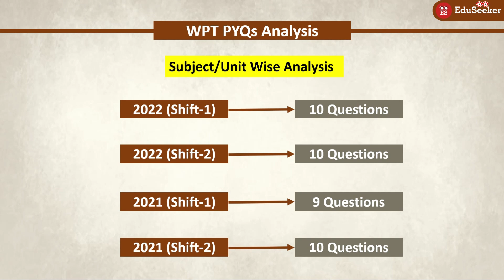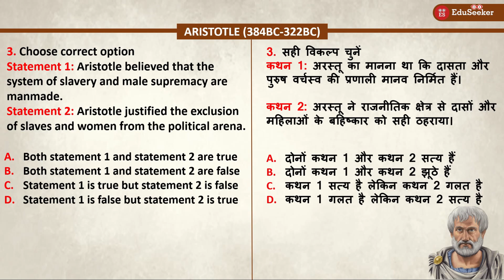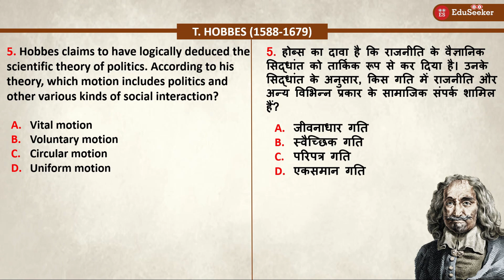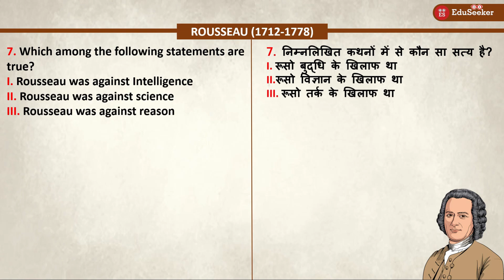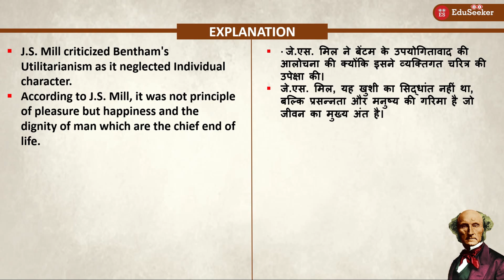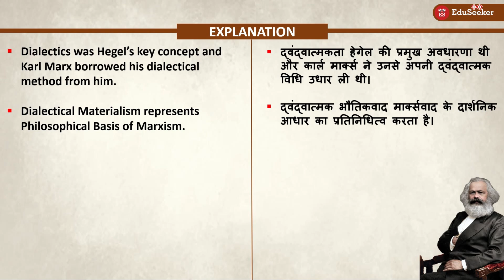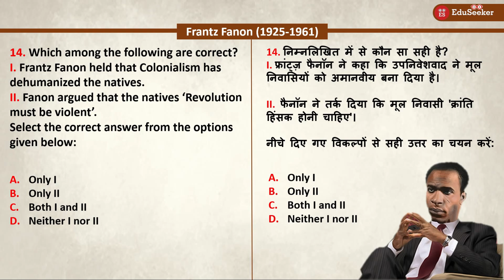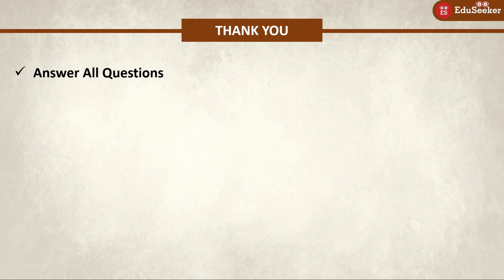16 Thinkers 16 MCQs 16 Concepts | Western Political Thought | PYQs Analysis | Detailed Explanation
In this video, we will analyse Western Political Thought UGC NET PYQs of 2021 and 2022 (both shift 1 and shift 2). Based on the analysis, we will solve the top 16 expected questions of Western Political Thought. We will cover 16 questions of all 16 Thinkers.

00:00 PYQs Analysis of WPT
00:55 Answer and win Test Series
01:44 Q1. Confucius's Philosophy
03:04 Q2. Plato's ideas
04:19 Q3. Aristotle's views on Slavery and Women
05:49 Q4. Machiavelli's Major Works
06:51 Q5. Hobbes' Motion Theory
08:01 Q6. Locke on Authority
09:45 Q7. Rosseau on Science
11:40 Q8. Hegel on State
12:42 Q9. Mill on Utilitarianism
14:48 Q10. Wollstonecraft's books
15:28 Q11. Marx and Dialectics
16:52 Q12. Gramsci on Counter-Hegemony
18:18 Q13. Arendt on Vita Contemplativa
19:40 Q.14 Frantz Fanon on Colonialism
21:07 Q15. Mao's ideas
22:19 Q16. Rawl's Justice